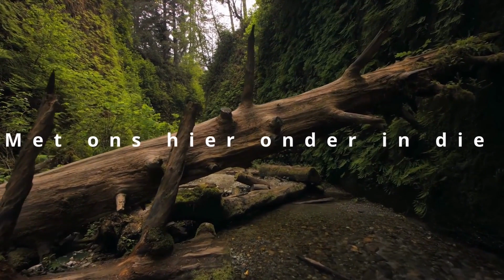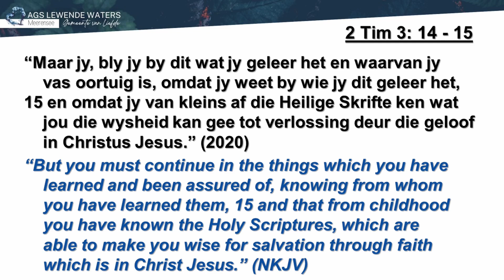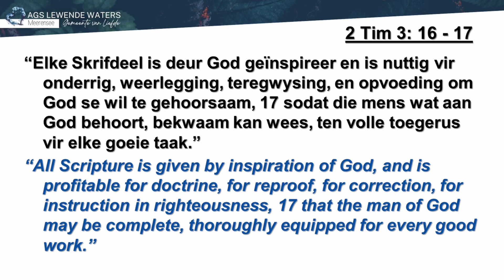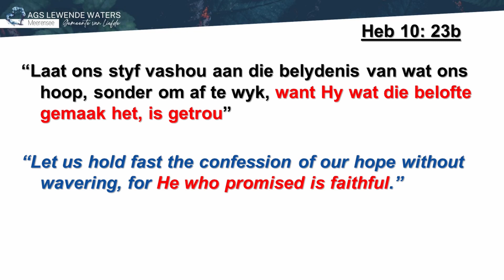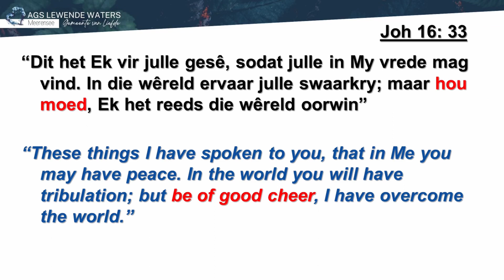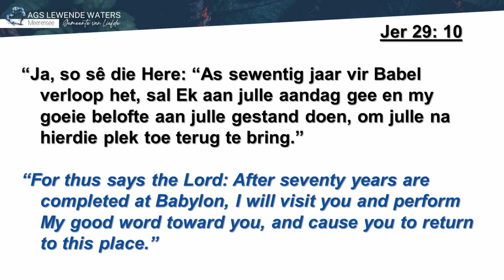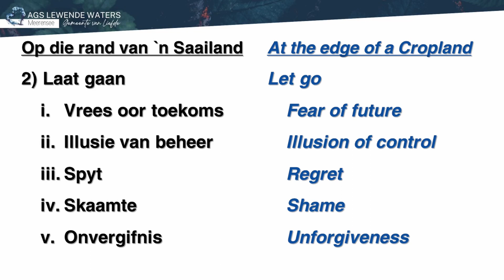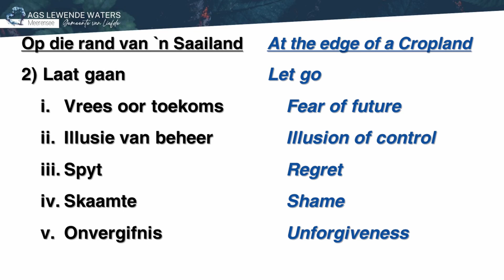Op die rand van 'n saailand.